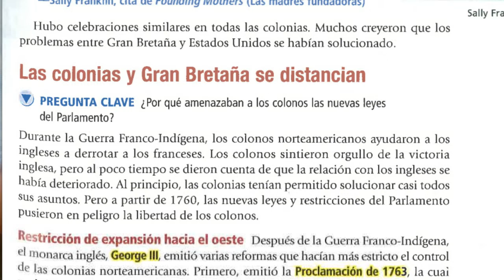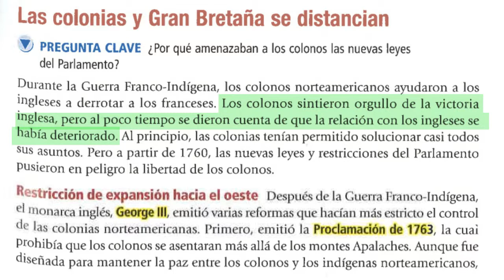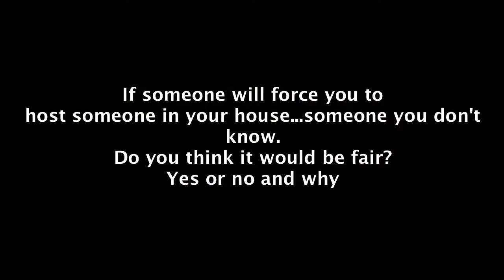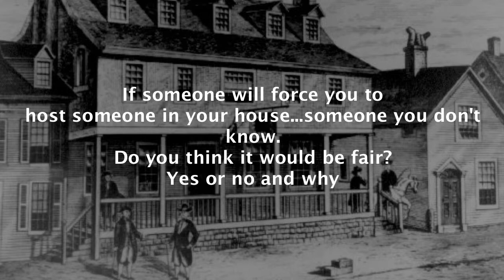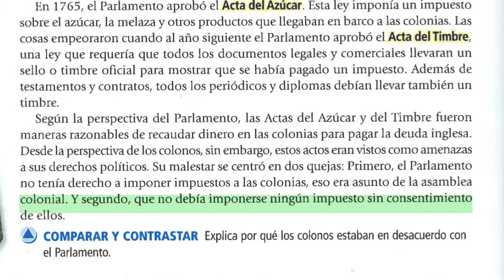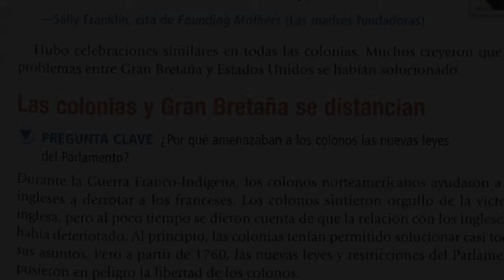CONTROL BRITANICO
reading for tuesday